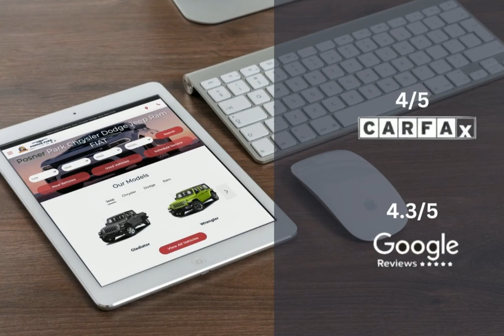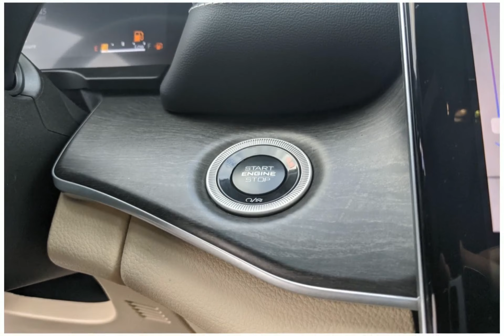2024 Jeep Grand Cherokee